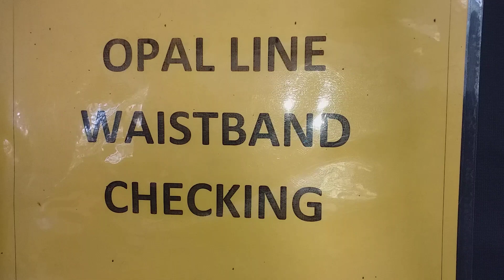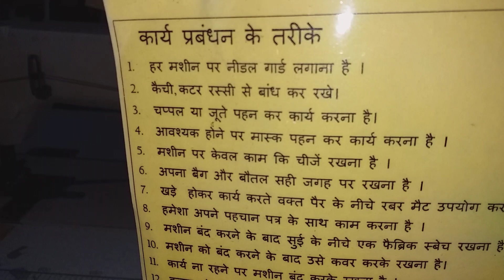गारमेंट सिलाई मशीन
garments

Silai machine

Address. Somnath Daman

Mobile number..8084456178